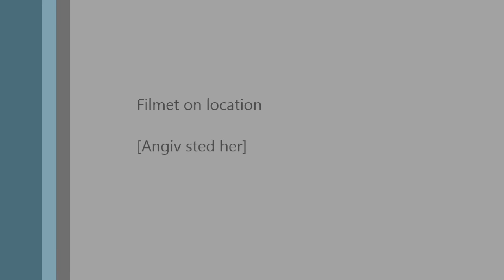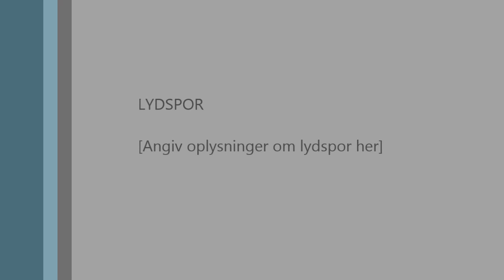Sexolog Anne Lene Lundgaard om sexuelle grænser og overgreb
Anne Lene svarer på spørgsmål fra 9. klasse på Rosengårdskolen